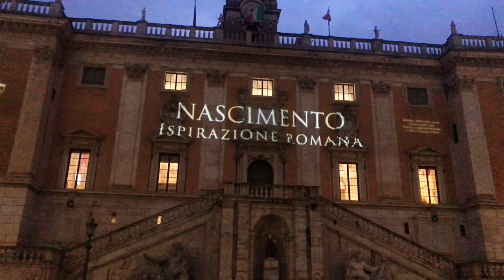[4K Daily ROME] NASCIMENTO ISPIRAZIONE ROMANA / Campidoglio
로마 시청에서 하는 이벤트 입니다.

00:00-00:38 로마 시청
00:38-4:13 NASCIMENTO ISPIRAZIONE ROMANA
04:13-04:31 로마 시청